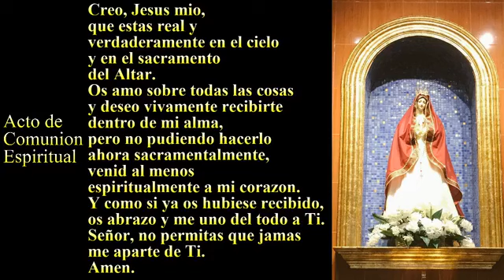NSDR - 33° DOMINGO DEL TIEMPO ORDINARIO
Rev. Wojcheik Kosowicz
Link para colecta semanal: gf.me/u/y3m6yn